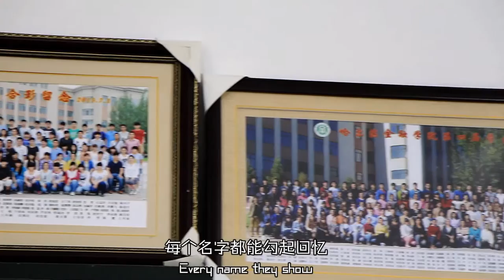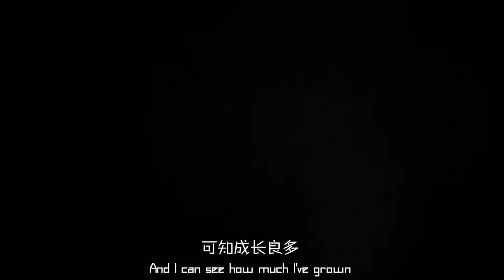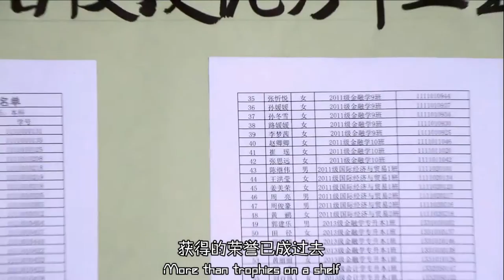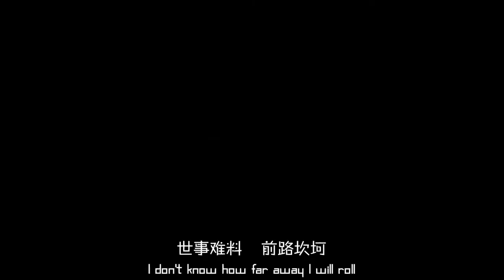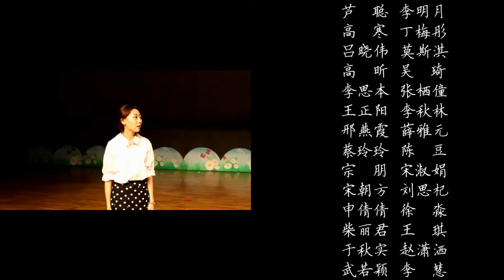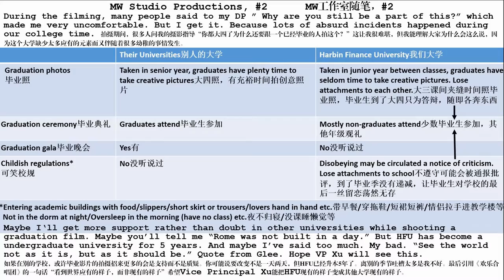this time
【MV】【This Time】Senior Year 2015 of Harbin Finance University